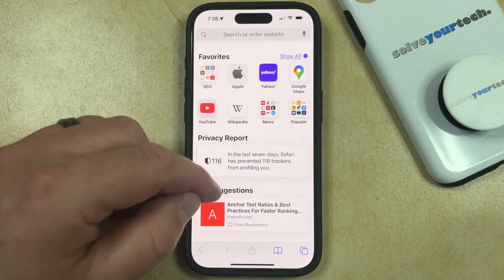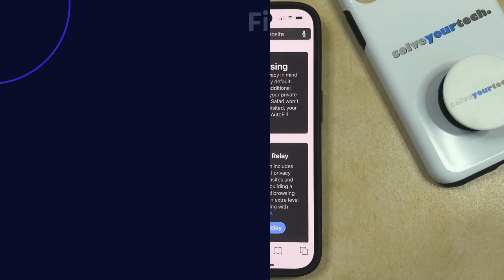How to Close All Tabs on iPhone 15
This video will show you how to close all tabs on iPhone 15. Once you complete this tutorial, you will have closed all of the open tabs in the Safari browser.

You can close all iPhone 15 tabs with the following steps:

1. Open Safari.
2. Tap and hold on the Tabs button at the bottom-right.
3. Choose the Close All Tabs option.
4. Tap Close All Tabs to confirm.

Note that this will only close all of the tabs in the current browsing mode, so you can tap the Tabs button, choose the other browsing mode from the options at the bottom of the screen, select a tab, then tap and hold on the Tabs button then and close all tabs using the same steps as above.

Tech We Use

Amazon Electronics Best Sellers
Amazon Tech Deals
Affordable Laptops
Popular Computers
Popular Smartphones
Popular Headphones
Popular Monitors
Apple AirPods Pro

The steps in this guide were performed on an iPhone 15 in the iOS 17 operating system, but work on many other iPhone models as well, such as the iPhone 11, iPhone 12, iPhone 13, and iPhone 14.

00:00 Introduction
00:15 How to Close All Tabs on iPhone 15
01:10 Outro

Related Questions and Issues This Video Can Help With:

- How to Close All Tabs on iPhone 15 Mini
- How to Close All Tabs on iPhone 15 Plus
- How to Close All Tabs on iPhone 15 Pro
- How to Close All Tabs on iPhone 15 Pro Max

We use Amazon a lot personally and for our business, and many of our links to products/gear are links to those products on Amazon. We are a participant in the Amazon Services LLC Associates Program, an affiliate advertising program designed to provide a means for us to earn fees by linking to Amazon.com and related sites.